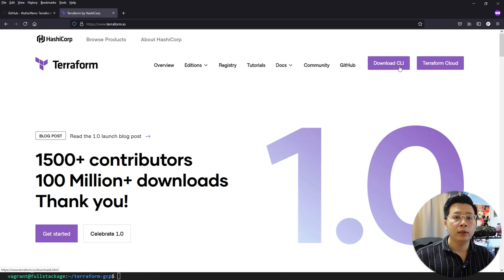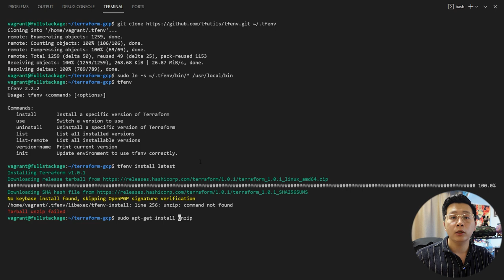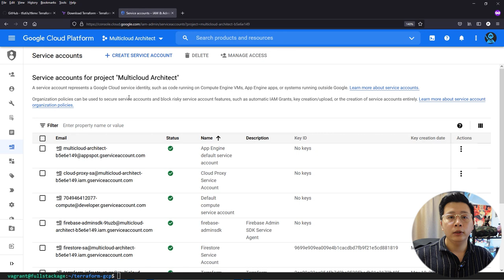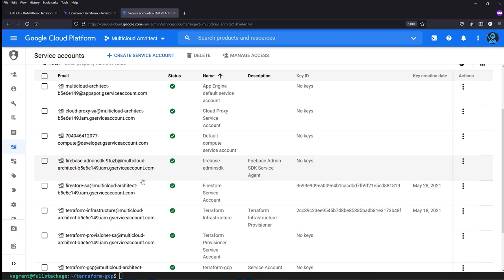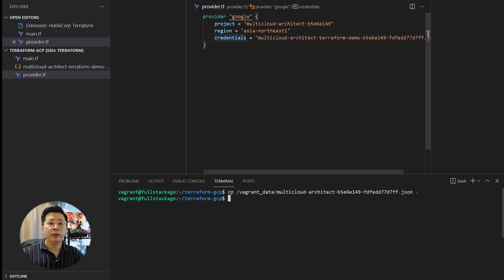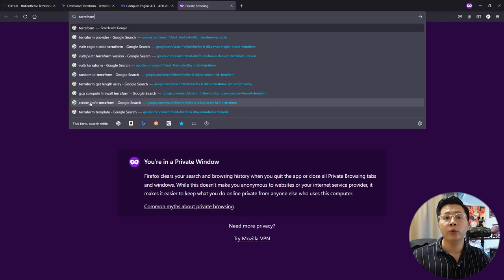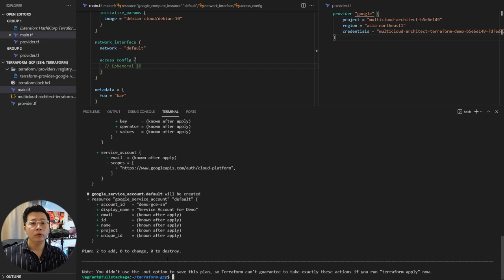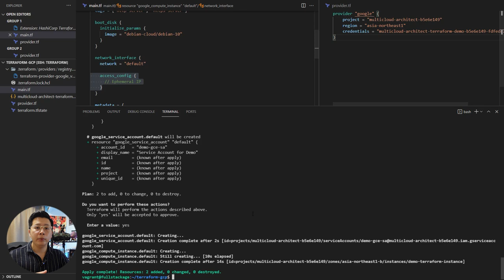Terraform là gì? Nhập môn Infrastructure as Code - Sử dụng Terraform để provision infra trên GCP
Chào anh em, đây là video comeback sau 1 thời gian tập trung hoàn thành mấy dự án không ra được video.
Nội dung nhập môn cơ bản với Terraform + GCP (Infrastructure as Code)

▬▬▬▬▬▬ Nội dung  ▬▬▬▬▬▬

00:00 - Mở đầu
00:38 - Cài đặt Terraform (2 cách)
03:53 - Setup workspace + GCP credentials
07:35 - Configuration file để tạo GCP Compute engine instance
13:36 - Kết thúc